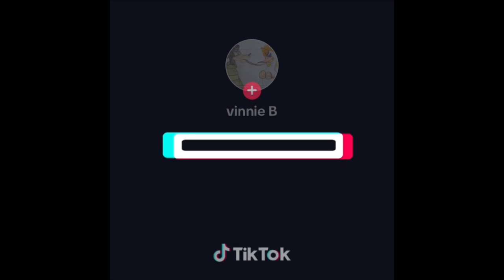Donald’s furry affairs